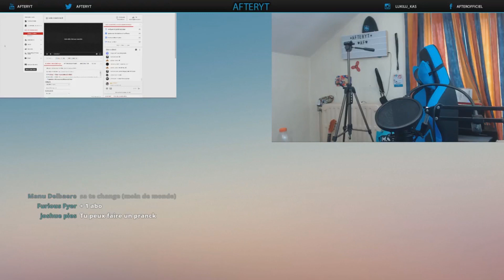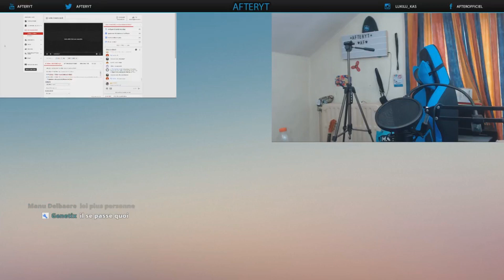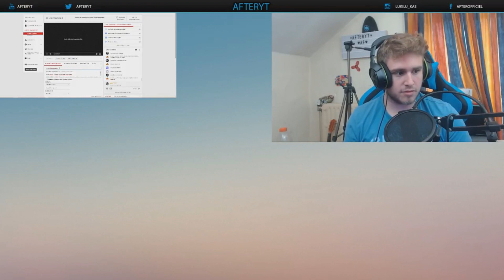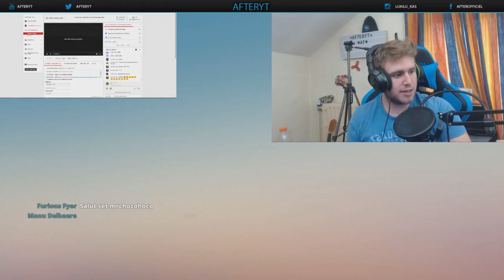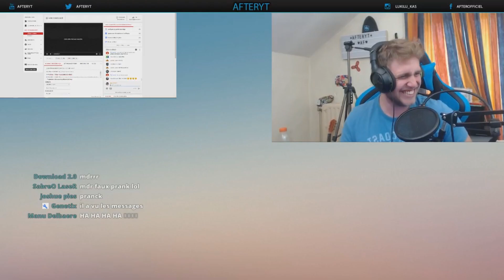JE PRANK GEEKMAP QUI ESSAYE DE ME PRANK !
POUR PLUS D'INFORMATIONS SUR LA VIDEO ↓
Un poto est venu sur mon live et il a voulu me prank mais il n'a pas reussi

Bienvenue sur la chaîne de AFTERYT ! Sur cette chaîne, tu retrouveras des vidéos high tech ainsi que  des vidéos humouristique. J'aime attiser la curiosité des jeunes  tout en finesse et avec de la bonne humeur !

Tu pourras voir ainsi des nouveaux gadgets ( hand spinner, fidget cube,  des objets en 3d, objets insolites et high tech ) ainsi que des vidéos où je vais essayer de te faire rire !